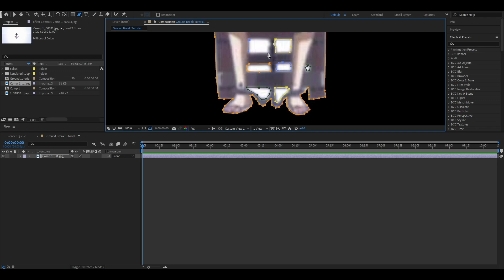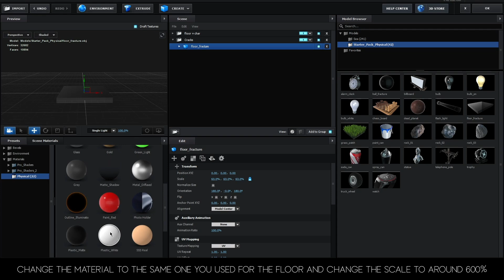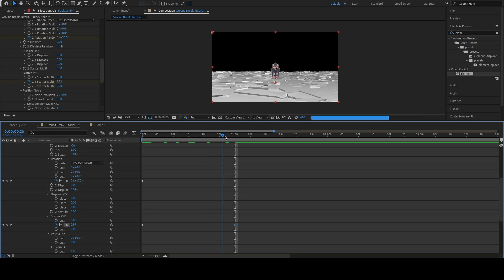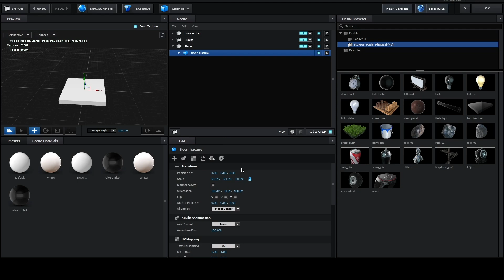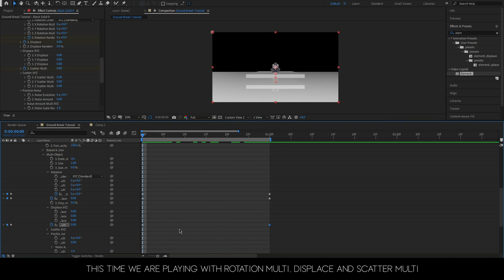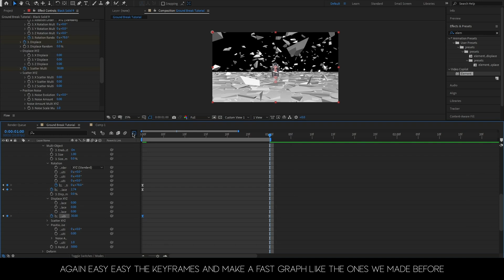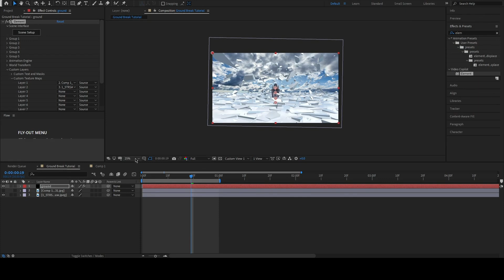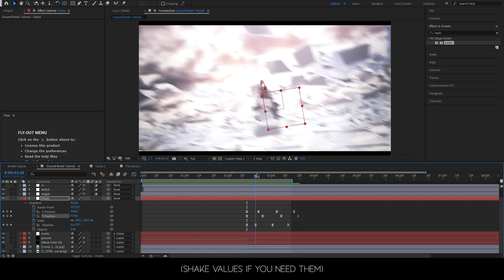ADVANCED Ground Break Tutorial - After Effects AMV Edit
I hope you guys enjoy this tutorial on how to create a ground break animation in AE.